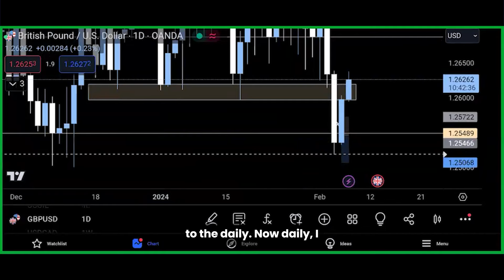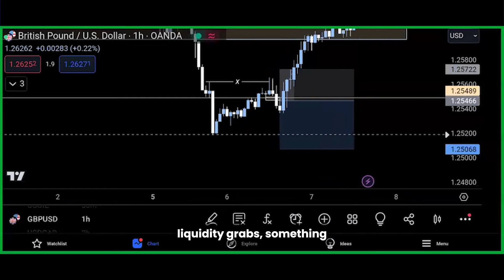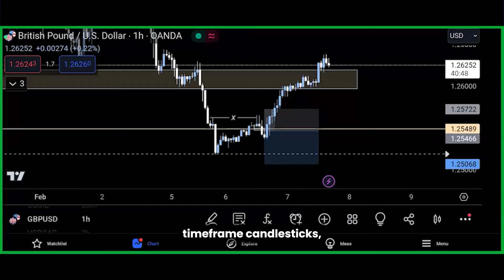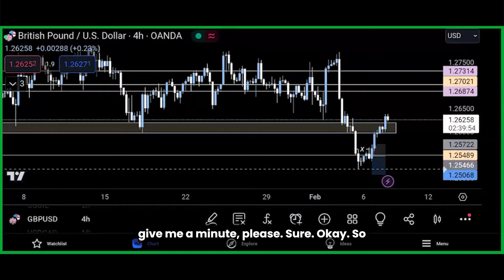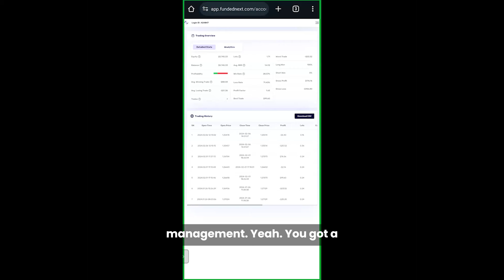How This Turned Tables on GBPUSD with ICT & SnD | Meet the Trader Ep.80 | FundedNext Interviews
In this interview, discover Debanjan Saha's journey as a forex prop trader with FundedNext, hailing from Kolkata, India. With three years under his belt and consistent profits in recent months, Debanjan details his focus on the GBPUSD pair, employing a mix of ICT, SnD, and personalized strategies. He shares insights into his daily and weekly trading routines, approach to market analysis, and decision-making process. Learn how he adapts to market trends, manages trades actively, and utilizes news and fundamentals—all while trading mainly from his phone. A must-watch for traders seeking to refine their strategies with real-world insights.